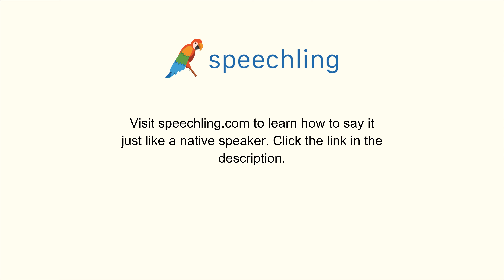How to say "Just a moment." in Chinese (Simplified)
Male Voice:
稍等。

Female Voice:
稍等。

Male Voice Translation:
Just a moment.

Female Voice Translation:
Just a moment.